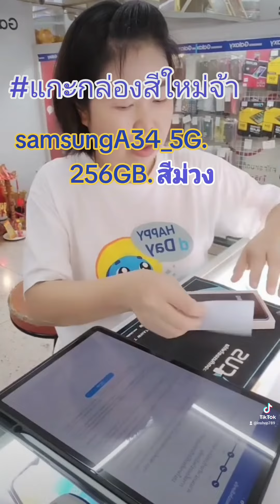samsungA34 5G.256GB.สีม่วง @inshopพิจิตร